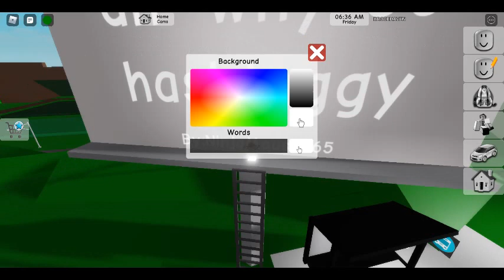CRASHING MY FRIENDS BUS CONTINUOSLY